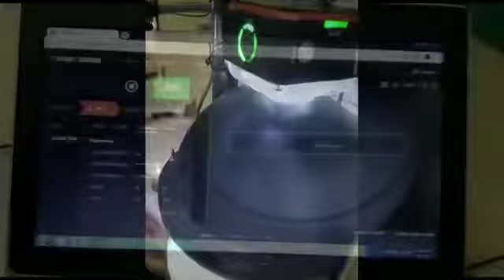Camera / Sensor Vision for Coding Inspection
Camera / Sensor Vision for Coding Inspection on Plastic Bucket.

Available Camera / sensor for Product Inspection:
- Filling Level Inspection
- Foreign Object Inspection
- Cap and Seal Inspection
- Tip Inspection ( ampoule )
- Leakage Inspection
- Ring Inspection
- Label and Printing Inspection
- Embossed Character Inspection
- Barcode Reader Inspection
- Positioning Inspection
- Weighing Inspection
- Product Size & Type Inspection
- Product Color Inspection
- Broken Product Inspection
- Product Presence Absence Inspection
- Measurement Inspection